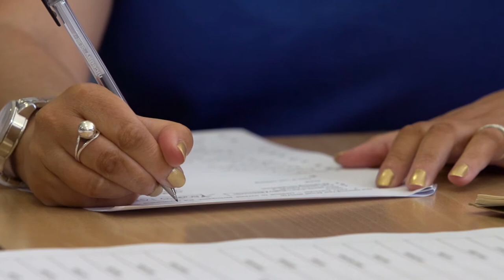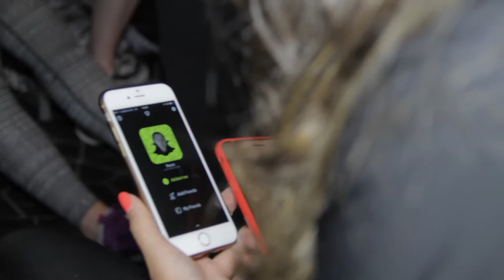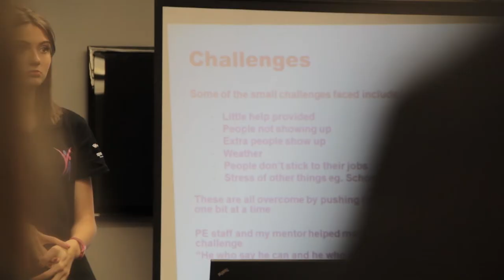Young Ambassadors Film 2017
Young Ambassadors is an exciting and energetic Lottery -funded programme to help develop young people as leaders in sport in Scotland.

Each year, two pupils from each secondary school in Scotland are chosen as Young Ambassadors to promote sport, and motivate and inspire other young people to get involved in sport in their schools, clubs and local communities.

There have been over 3,000 Young Ambassadors in Scotland since the programme started in 2012, and 650 new Young Ambassadors attend the conferences each year.